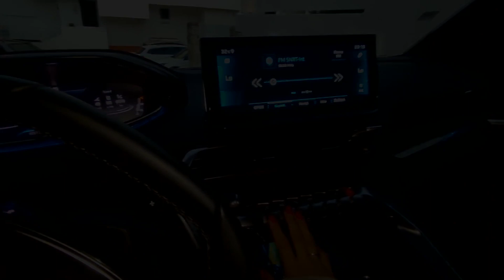Zalałam kamerę 😱. Portugalia to najpiękniejszy kraj, w którym byłam! VLOG cz.2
Songs:
ENDLESS SUMMER: